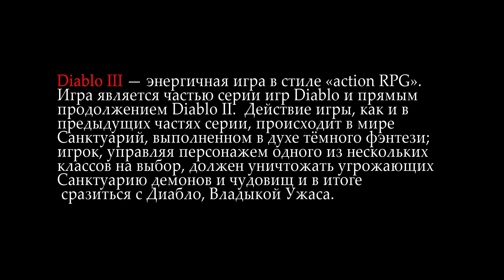Diablo 3: НОВЫЙ ТОР Некромант генератор Мрачная жатва и Наследие снов 2.6.9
Diablo 3: ТОР Некромант генератор Мрачная жатва и Наследие снов 2.6.9. в данном ролике вам будет продемонстрирован билд некроманта , который играет с наследием снов и наносит урон генератором в патче 2.6.9. . группа ВК
necromancer - generator